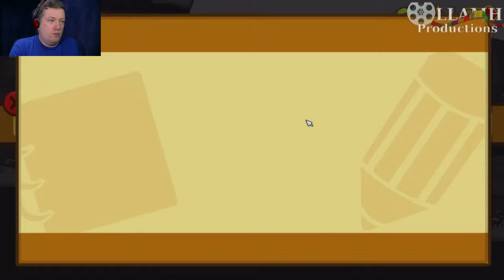25 Bandits abound Let's Play The Scribblenauts Unlimited